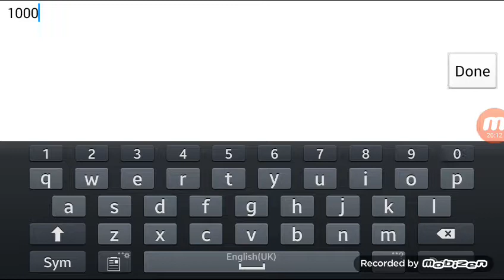Geometry dash review